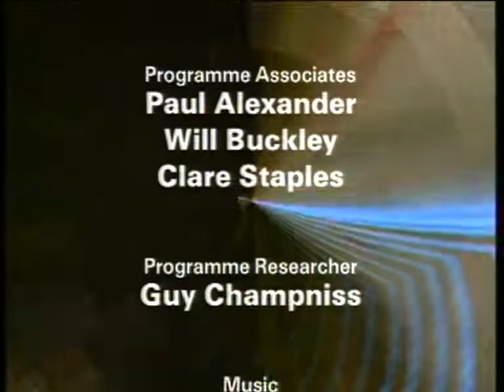The Hypnotic World Of Paul McKenna. Series 1 Prog 3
In "The Hypnotic World of Paul McKenna," Paul McKenna, a world-renowned hypnotist, helps people overcome fears, break habits, and make positive life changes using the power of hypnosis. Each episode features remarkable, real-life transformations as Paul guides individuals through life-changing experiences designed to reprogram their minds and unlock their full potential.

Ready to witness the incredible impact of hypnosis? Watch as Paul McKenna helps people reshape their lives, one session at a time!